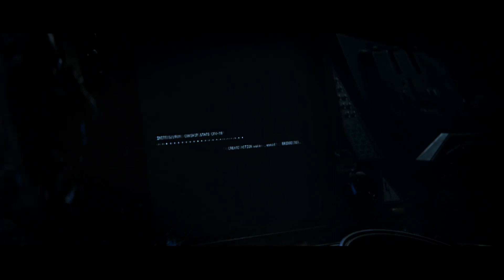Like slow-spinning redemption - Halo Wars 2 Part 1